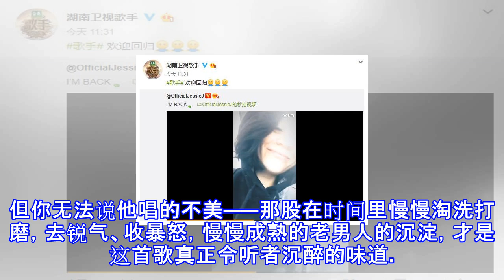汪峰首夺《歌手》第一为什么让人服气？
汪峰首夺《歌手》第一为什么让人服气？ 汪峰终于拿下了《歌手》单场第一。他第一个感谢的，不是章子怡，而是他的老伙计李锐。这是本场《歌手》的第二个动人时刻。第一个动人时刻，是在汪峰唱完《再也没有》之后，李锐像个大孩子一样将他整个人高高抱起，仿佛冠军已经属于汪峰一样。对于日益套路化、一切都在设计之内的国产综艺来说，这样出人意料的真情流露时刻，无疑是珍贵的。这场胜利，对于仅剩的三名首发歌手之一的汪峰来说，无疑也是珍贵的。本场腾格尔继续以老歌拿下第二，华晨宇第三，踢馆的霍尊以一身古风造型拿下第四。本场生病休战的结石姐，则用小视频宣告了自己在下一轮的归来。这场竞演之后，《歌手》将在下一轮淘汰两名歌手，这意...